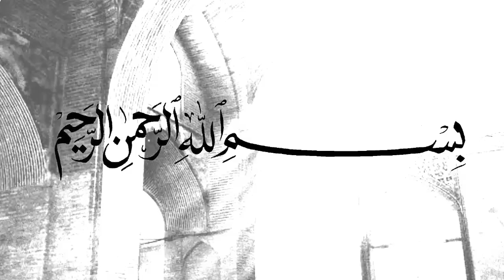BERBAGI ILMU MENGHADAPI KESULITAN - HABIB NOVEL ALAYDRUS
(Tag Sahabat Hijrah Tersayangmu ^^)